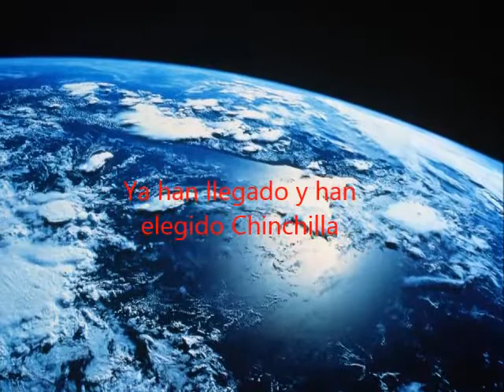chinchila -x the invasion day trailer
invasion marciana a chinchilla